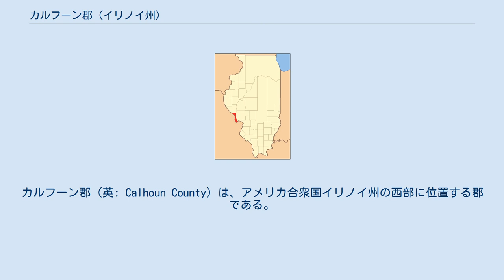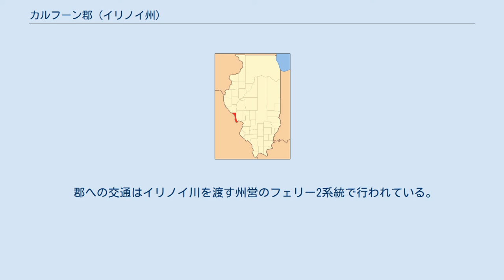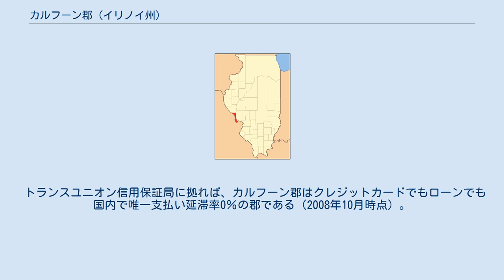カルフーン郡 (イリノイ州)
カルフーン郡（英: Calhoun County）は、アメリカ合衆国イリノイ州の西部に位置する郡である。
2010年国勢調査での人口は5,089人であり、2000年の5,084人から0.1％増加した。
郡庁所在地はハーディン村（人口967人）であり、同郡で人口最大の村でもある。
 カルフーン郡はセントルイス大都市圏のメトロ・イースト地域に属している。
 カルフーン郡となった地域には、資源の豊富な川の流域に定着したインディアンが住んでいた。
その遺跡は考古学的な貴重な情報を与えてくれている。
考古学記録では1万年以上にわたってインディアンが居住し続けていたことが示されている。
 カルフーン郡は19世紀にヨーロッパ系アメリカ人が入ってきて、郡としては1825年に組織化された。
郡名はアメリカ合衆国副大統領を務めたジョン・カルフーンに因んで名付けられた。
郡南部は深い森に覆われており、1840年代にドイツからの移民が到着して人口が拡大を始めるまで手つかずに置かれた。
土地は農作のために払われ、木材が切り出され、通常大きさが200平方フィート (19 m2) ある木造の納屋が造られた。
これが「成功したドイツ人農夫のトレードマーク」となった。
 カルフーン郡は、ミシシッピ川とイリノイ川に挟まれた長さ37マイル (60 km) の細長い半島であり、その大半は高くうねった地形である。
この丘陵は氷河作用による平滑化がなされなかった。
 郡への交通はイリノイ川を渡す州営のフェリー2系統で行われている。
1つは南部のブラッセルズ・フェリーであり、もう1つは北部のカンプスビル・フェリーである。
民営で乗船料の必要な「ゴールデンイーグル」フェリーはミシシッピ川を渡してセントルイス市とを繋いでいる。
ハーディン村にはイリノイ川に架かる橋がある。
陸路で北のパイク郡に行くことができる。
 交通手段が主に川であったとき、郡内には多くの農園や果樹園が繁栄していた。
現在でもモモの生産では州内の主要産地であり、他にトウモロコシなどを生産している。
ブラッセルズにあるホテルは1847年の開業であり、当時は駅馬車が停まっていた。
 カルフーン郡はイリノイ川流域の自然美と、グレート川道路に近いことで観光客に人気がある。
二河川国立野生生物保護区が郡内に入っており、ミシシッピ渡り路にあるので、渡りの季節には数多い鳥が訪れる。
他にも歴史地区に指定された所や、アメリカ合衆国国家歴史登録財に指定された資産がある。
 カルフーン郡は2003年に、ボンド郡やマクーピン郡、さらにミズーリ州のワシントン郡と共にセントルイス大都市圏に追加された。
 アメリカ考古学センターが郡北部のカンプスビルにある。
ここは地域前史先住民文化の研究の中心である。
子供や成人を考古学発掘に参加させ、教育の機会にしている。
 近年、郡庁所在地であるハーディン村の平均気温は1月の19°F (-7 ℃) から7月の90°F (32 ℃) まで変化している。
 トランスユニオン信用保証局に拠れば、カルフーン郡はクレジットカードでもローンでも国内で唯一支払い延滞率0％の郡である（2008年10月時点）。